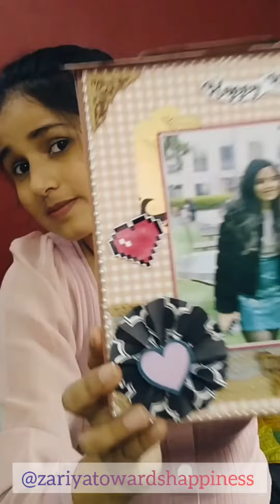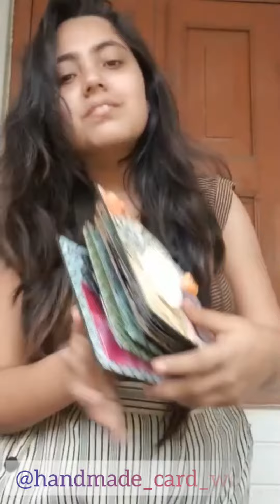"Don't Rush Challenge"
Crafters: Can't just wait for this lockdown to get relaxed, so there is no concern of material anymore.
On the other hand, these things doesn't really matter when it comes to safety. Until and unless we cooperate, maintain sanitation, stay home, and do not go out for our "wants"(say for craft materials), we are not gonna get out of this situation.
So all, stay home, stay safe, enjoy our "Don't rush challenge and soon let us soak ourselves in this beautiful world outside.
Thanks to all the Crafters